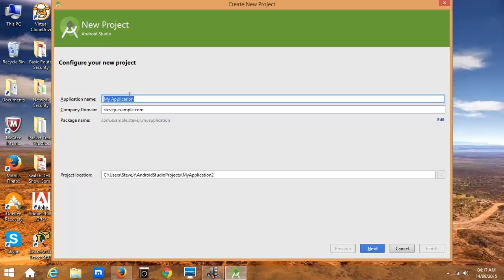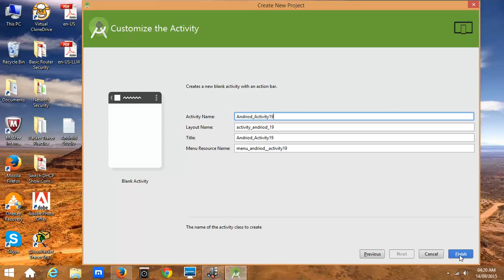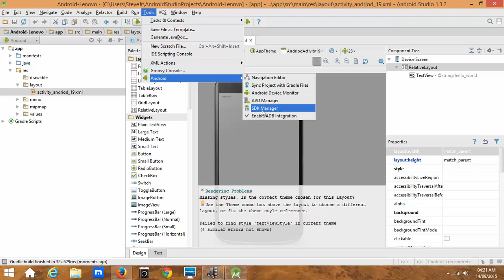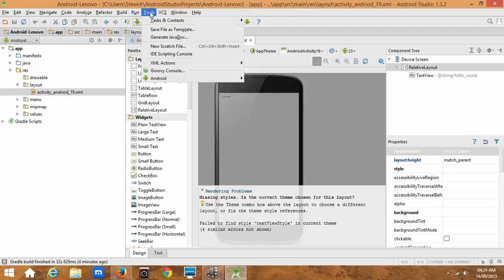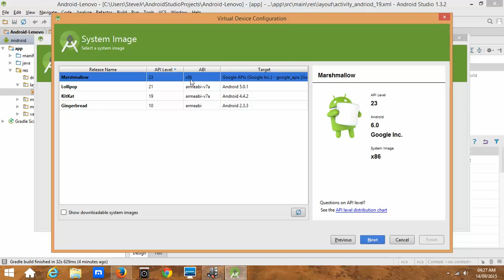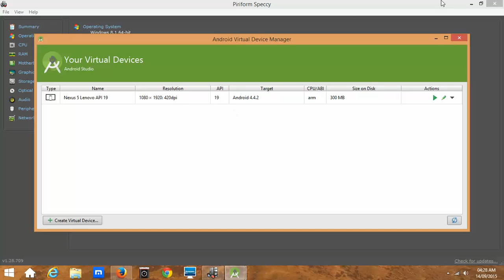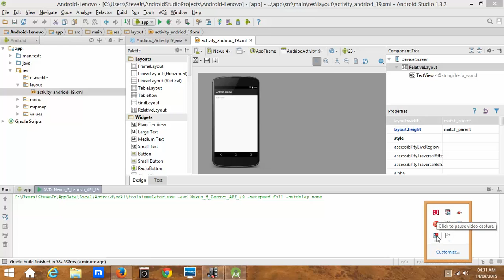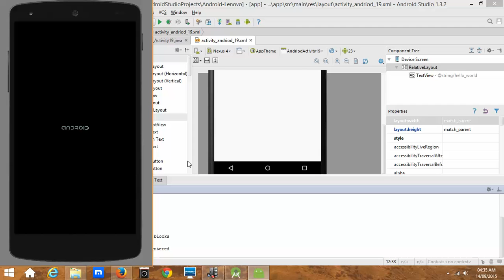Running Android Studio on an AMD System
Below is the link to download android studio.Android and it's software developers hold all rights to that software